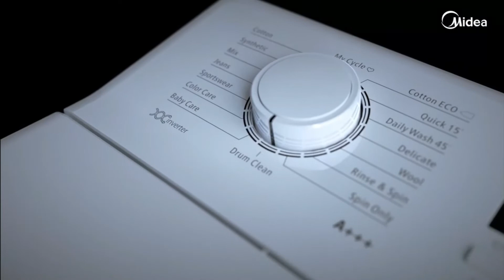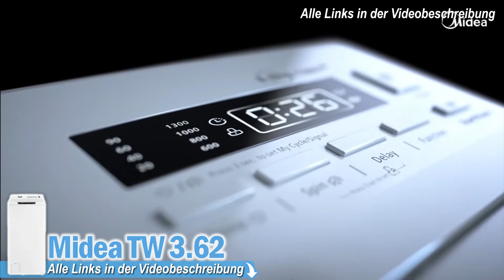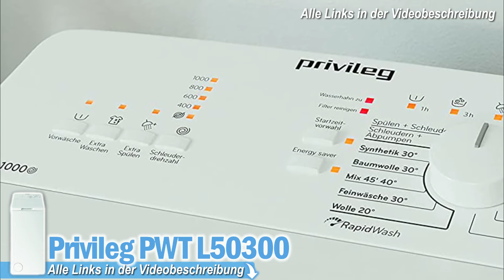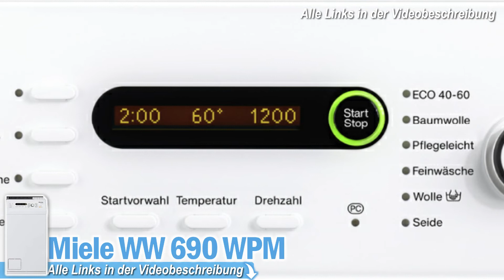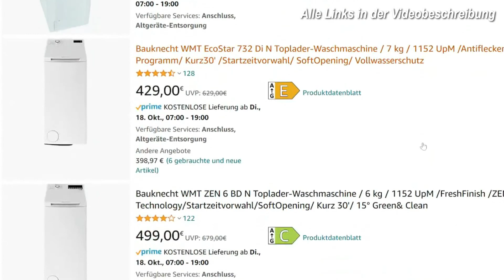Beste TOPLADER WASCHMASCHINEN 2025 Vergleich | Top 3 Toplader Waschmaschinen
💥Die besten Toplader Waschmaschinen 2025💥

► Weitere Toplader

0:00 Intro
0:33 Midea Toplader
2:16 Privileg Toplader
4:13 Miele Toplader